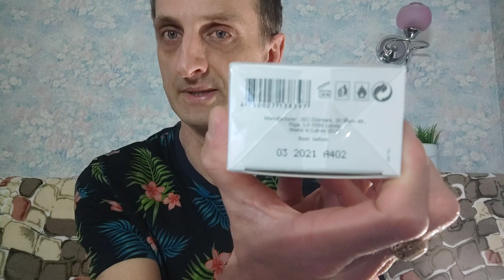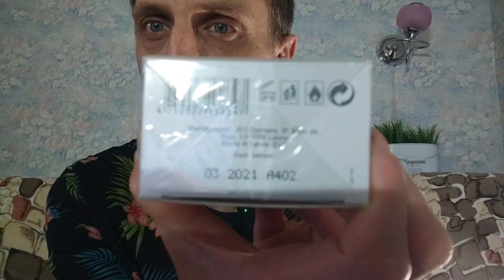Что нужно знать о парфюмерии? Винтаж или снятость? Истёк срок годности? Хранение ароматов...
Друзья мои.
Приветствую вас.
В этом выпуске мы с вами поговорим о парфюмерии.

Я расскажу вам о том, на что нужно обращать внимание, на что нет при покупке парфюма.

Как правильно хранить ароматы, поговорим о сроках годности и как продлить жизнь любимым духам.
Ну и о многом ещё..